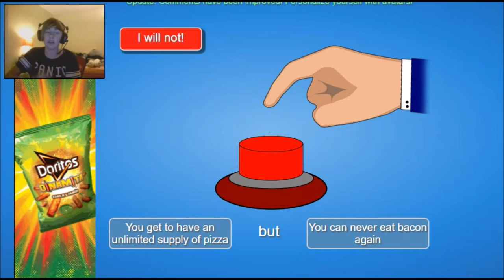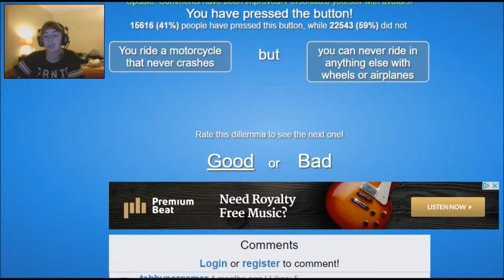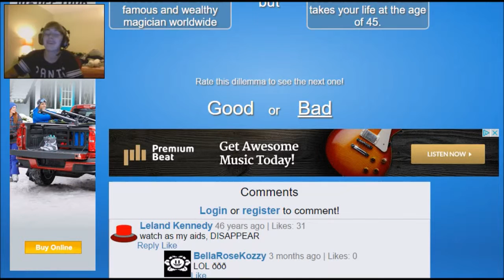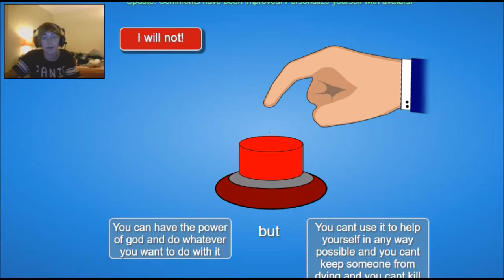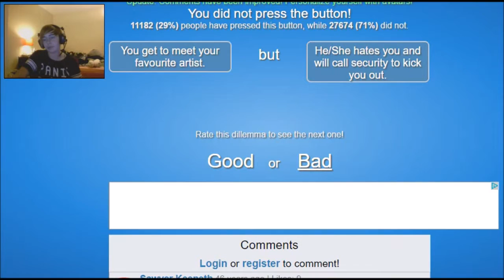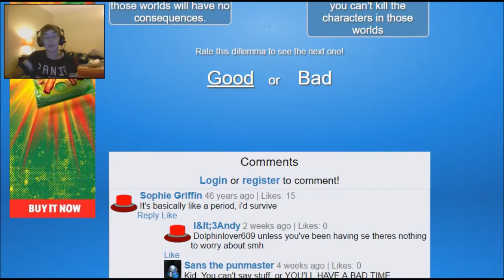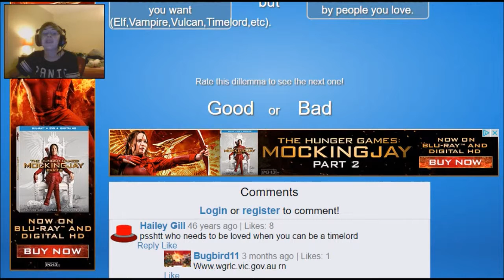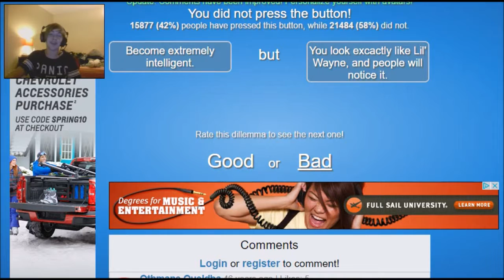Will You Press The Button? - #3 - Timelord=No Love!!!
I would totally become a Timelord, I mean if I hated everyone that  I Love then I would become a Timelord .3.